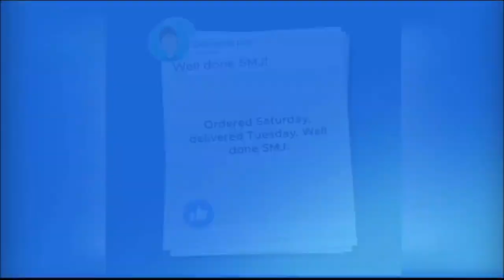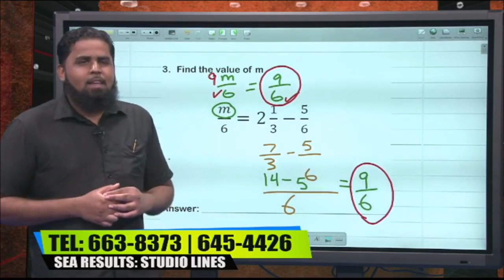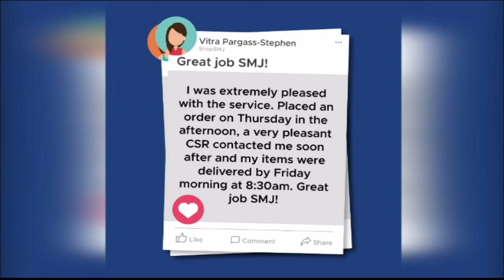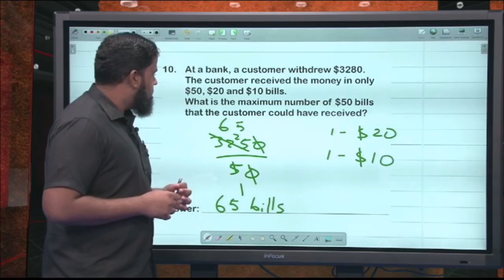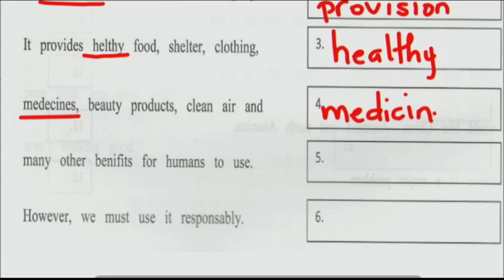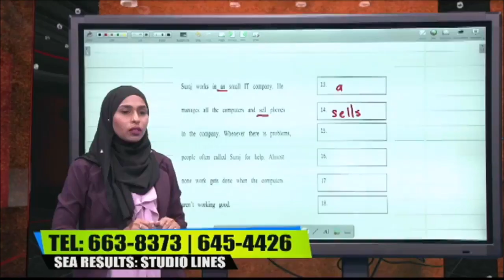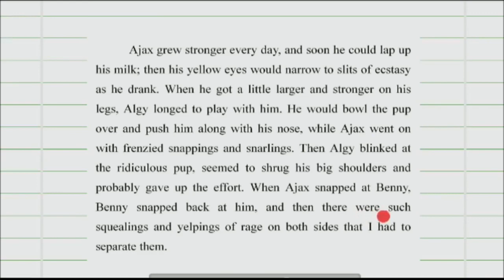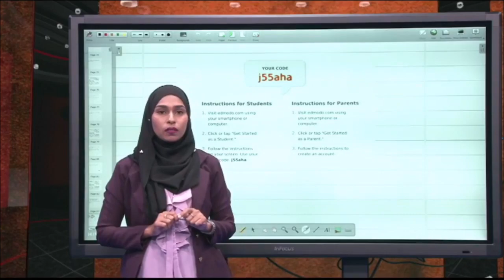Math Practice Paper s 1-12 | ELA Practice Paper Tasks 1-4 (Home Stretch S1E12)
Mathematics and English Language Arts with Mr. Ijaz Ramsahai and Ms. Naila Shah. Math: Practice Paper. Number. Arithmetic. Place Value. Decimals. Fractions. Percentages. Measurement. Volume. Time. ELA: Practice Paper. Tasks 1-4. Spelling. Punctuation and Capitalisation. Grammar. Comprehension (Fiction). Graphic. Aired 29.06.20 on IBN TV Channel 8, 108 and streamed LIVE on the IBN TV and SEA Results Facebook Pages.

SEA Results is BACK! Season One has been extended due to exam delays caused by the COVID-19 pandemic. We're here with you on the home stretch!